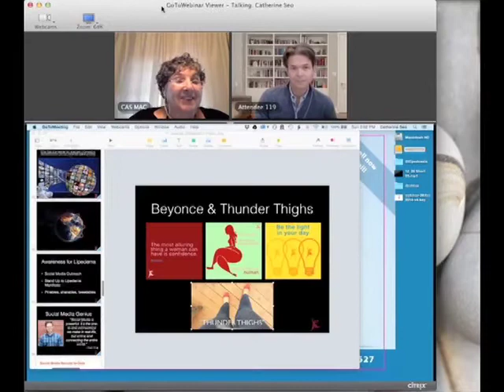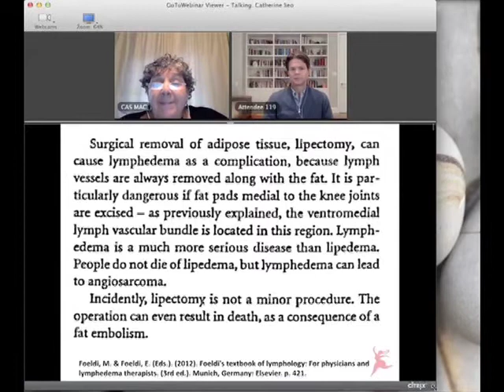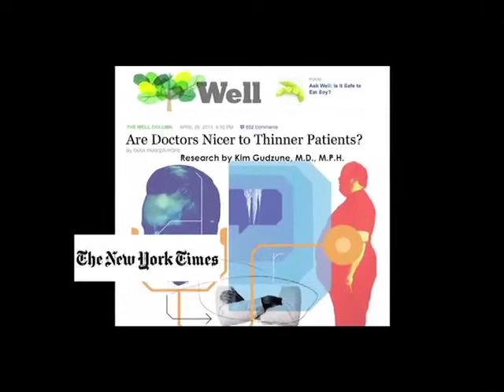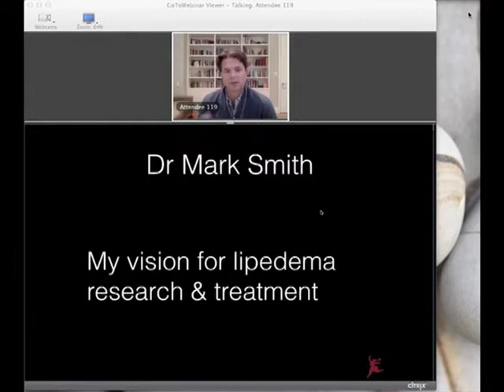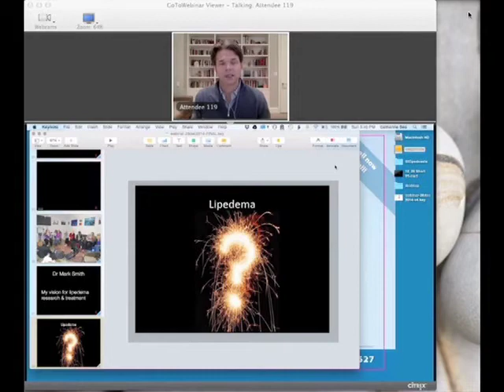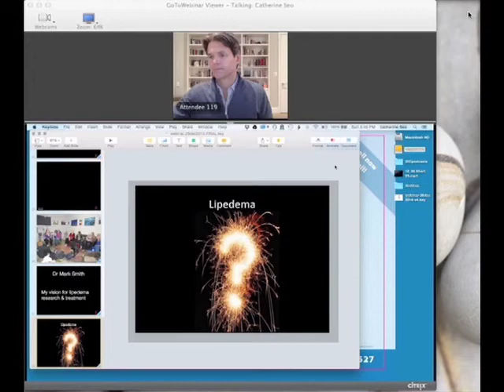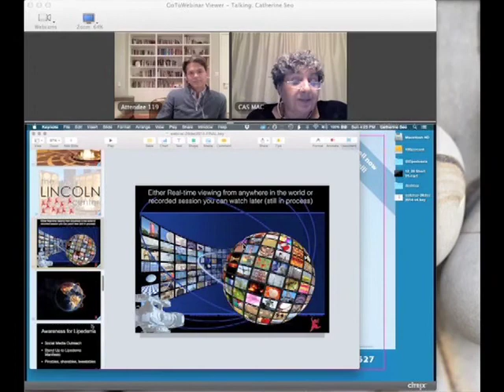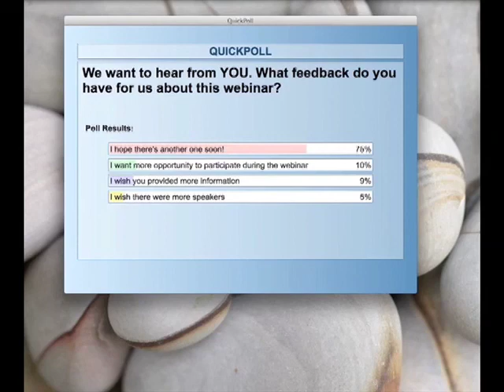Lipedema/lipoedema Community Webinar with Dr. Mark Smith & Catherine Seo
The Friedman Center at Mount Sinai Beth Israel commits to Lipedema Research! We are excited to expand the Friedman Center's scope of care to include treatment for Lipedema and to make it part of our research mission. To that end, we have worked to set up a comprehensive program to treat and study lipedema and to improve public awareness through the documentary and an upcoming symposium.